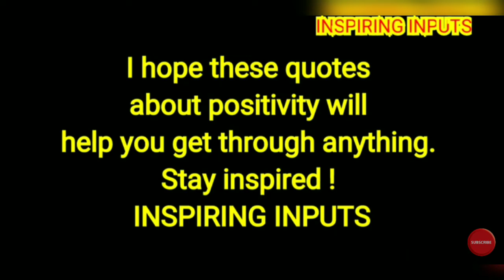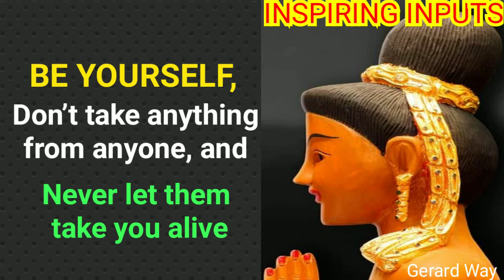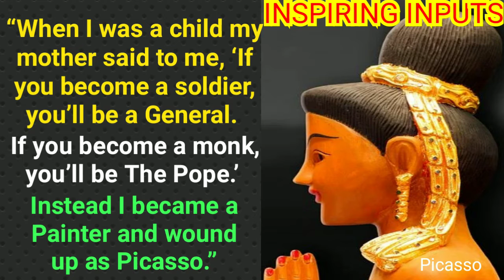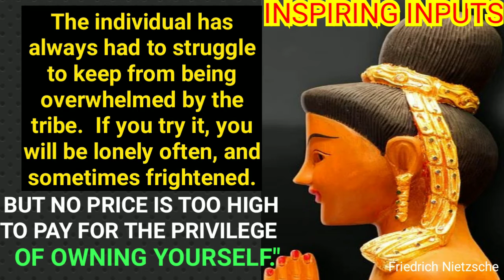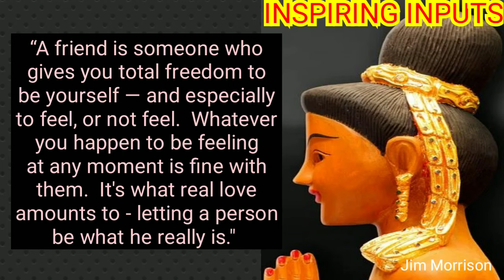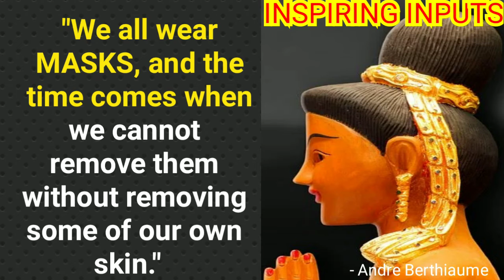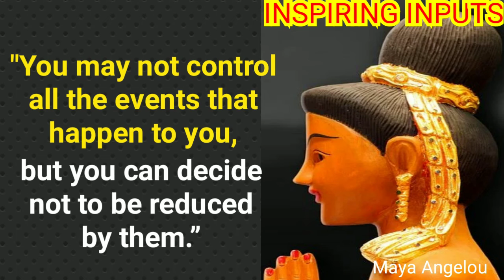💯Be Yourself💯 (Motivational Video)☀️ Inspiring Buddha☀️Positive Wisdom Quotes by INSPIRING INPUTS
Inspiring Words of wisdom have stood the test of time.
Stay Positive !
Stay Inspired !
Stay Blessed !!
🙏 INSPIRING INPUTS 🙏

BUDDHA QUOTES
INSPIRINGINPUTS
INSPIRING INPUTS
LIFE LESSONS
QUOTES
INSPIRING WORDS
INSPIRING THOUGHTS
INSPIRING SAYINGS
MOTIVATIONALTHOUGHTS
MOTIVATIONAL WORDS
MOTIVATIONAL SAYINGS
MOTIVATING THOUGHTS
MOTIVATING WORDS
MOTIVATING SAYINGS
LIFE QUOTES
WISE UTTERANCES
WORDS OF WISDOM
WISDOM QUOTES
FAMOUS QUOTES ABOUT

MOTIVATIONALQUOTES Wisdom Quotes by INSPIRING INPUTS

Stay Positive !
Stay Inspired !
Stay Blessed !!
🙏 INSPIRING INPUTS 🙏

BUDDHA QUOTES
INSPIRINGINPUTS
INSPIRING INPUTS
LIFE LESSONS
QUOTES
INSPIRING WORDS
INSPIRING THOUGHTS
INSPIRING SAYINGS
MOTIVATIONALTHOUGHTS
MOTIVATIONAL WORDS
MOTIVATIONAL SAYINGS
MOTIVATING THOUGHTS
MOTIVATING WORDS
MOTIVATING SAYINGS
LIFE QUOTES
WISE UTTERANCES
WORDS OF WISDOM
WISDOM QUOTES
FAMOUS QUOTES ABOUT